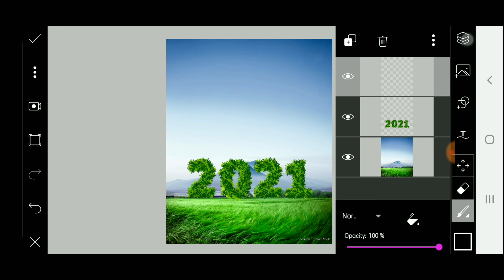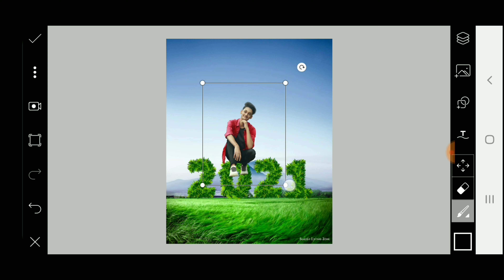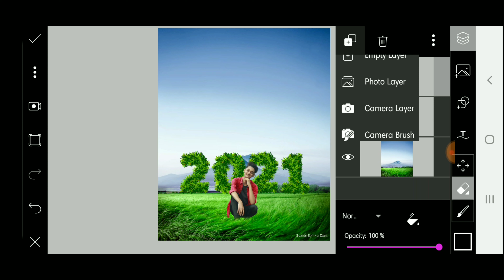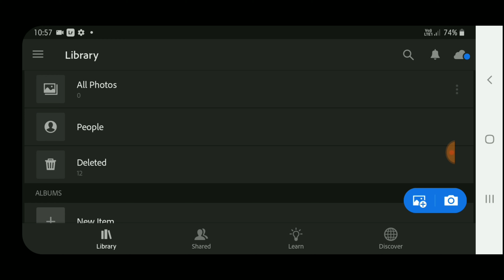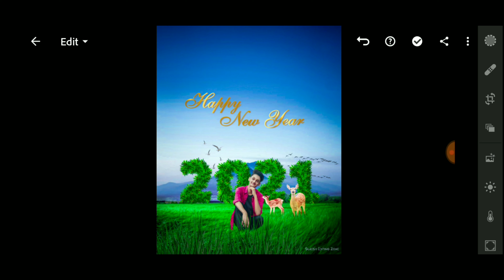wow? 😮 Natural Editing - 2021 Happy New Year Best Editing | PicsArt Happy New Year 2021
Happy New year 2021,Picsart happy new year photo editing,
2021 happy new year vijay mahar photo editing,
lightroom happy new year photo editing 2021 Picsart,
picsart new photo editing 2021 Happy New year photo Editing,
New Concept Happy New Year Best Creative Photo Editing,
snapseed happy new year photo editing, 2021